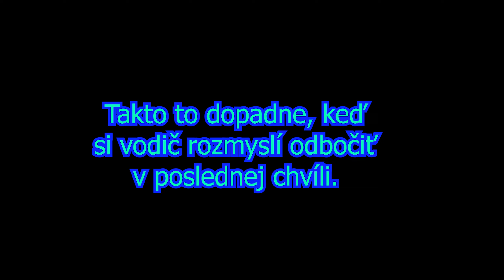KRÁSNE COLORADO - American Truck Simulator #14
Dnes preskúmame KRÁSNE COLORADO, ktoré pribudlo ako nové DLC v American Truck Simulatore. 😁
Zvuk a natáčanie videa: Avermedia Livegamer Portable 2 PLUS
Facecam: Panasonic HC-V770
Miniatúra: Adobe Photoshop
Úprava videa: Adobe Premiere CC